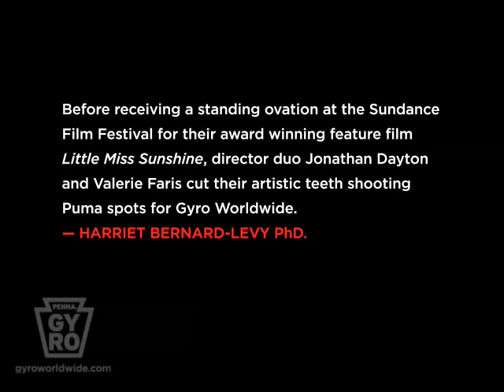Virusbook.net: RARE Puma Commercial #1 by Dayton and Faris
Before receiving a standing ovation at the Sundance Film Festival for their award winning feature film Little Miss Sunshine, director duo Jonathan Dayton and Valerie Faris cut their artistic teeth shooting Puma spots for Gyro Worldwide. and purchase VIRUS: The Outrageous History of Gyro Worldwide.